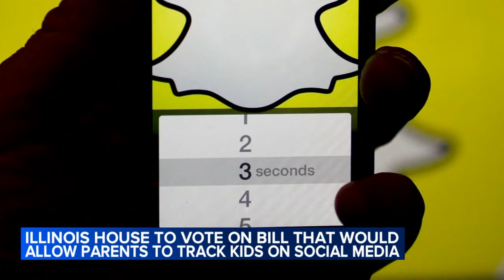Illinois House to vote on Sammy's Law; would allow parents to track child's social media activity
House Bill 5380, known as Sammy's Law, is named after Sammy Chapman, 16, who died after buying fentnayl-laced drugs on social media.